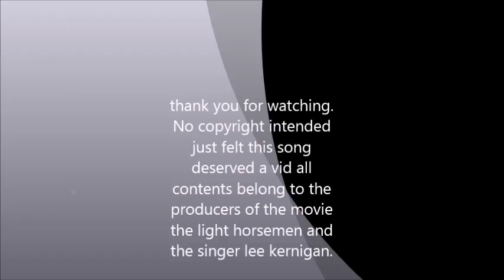Till we take beersheba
i dont claim to own any of the material this is a fan made video. its a story of the light horseman who took the wells at beersheeba in WW1 and saved the british army from dying of thirst.